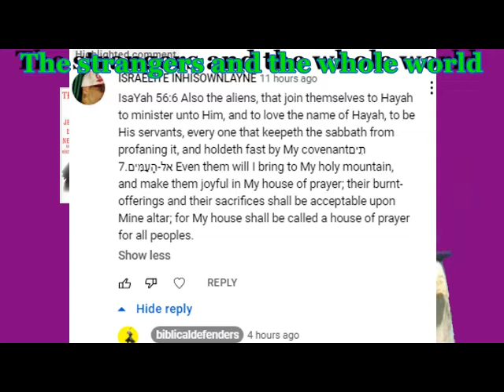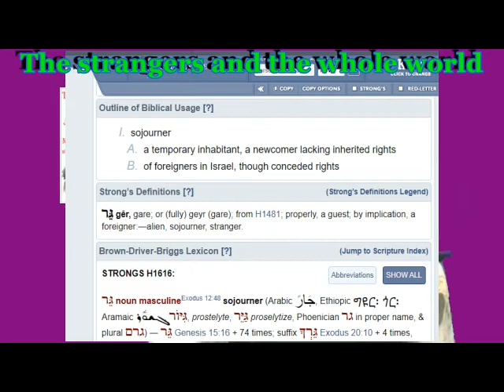CHRISTIANITY AND HEBREW CHRISTIANISM TO SAVE ALL ISAIAH 56:7 Strangers and what does it mean